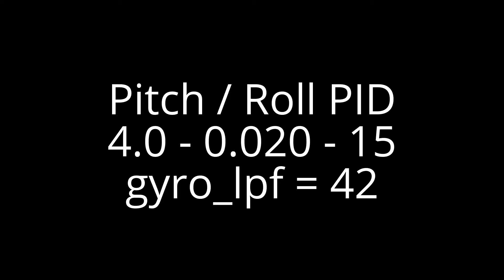PID Tuning Start to Finish - Comparing gyro_lpf Values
This video is part of an instructional series of forum posts.